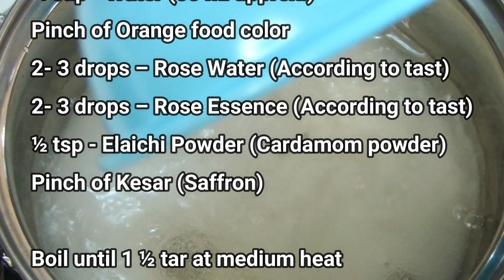शाही मोहनथाल परफेक्ट माप के साथ घर पे बनाये - Shahi Mohanthaal with Perfect Measurement